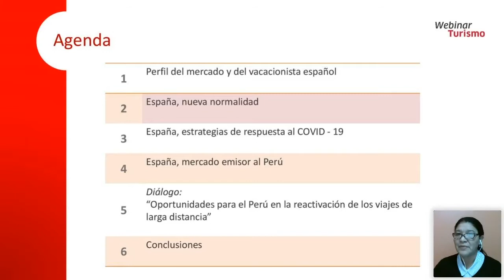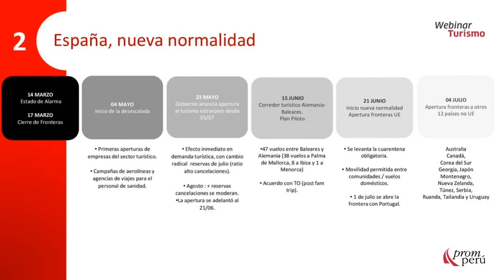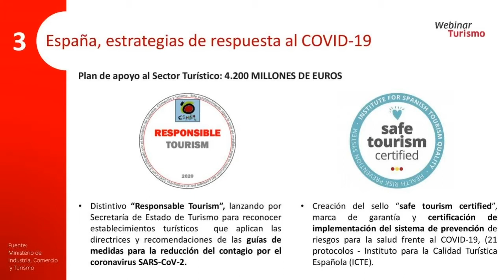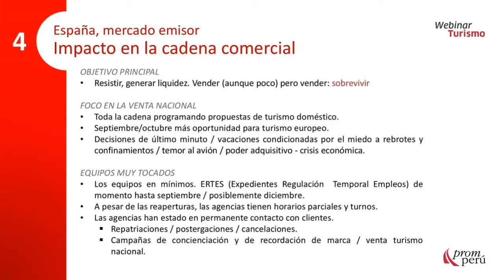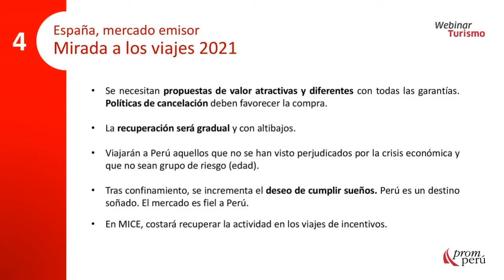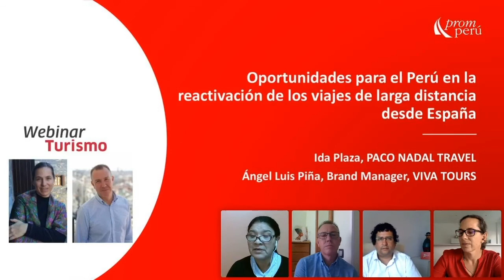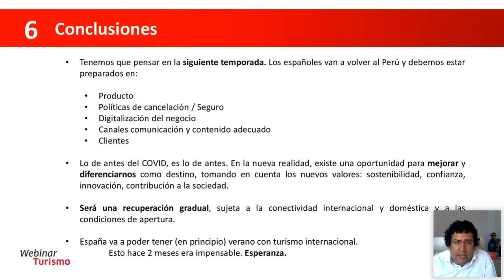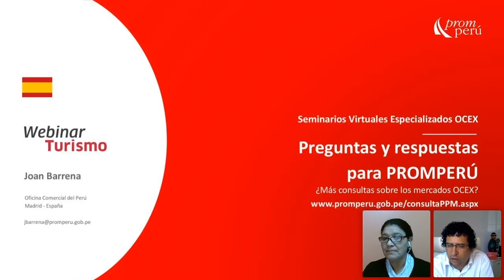El turismo en el tiempo del COVID-19: España - Joan Barrena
En el marco de la reactivación de actividades económicas, PROMPERÚ continúa capacitando a los operadores turísicos en la nueva realidad que debemos enfrentar. En este webinar, organizado por PROMPERÚ España, conoceremos más acerca de la situación del turismo en este país europeo.